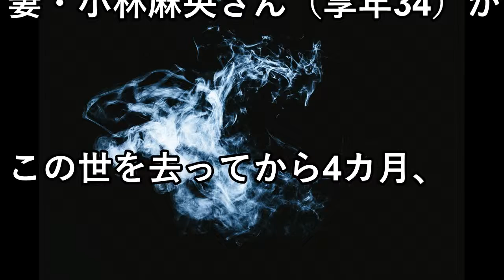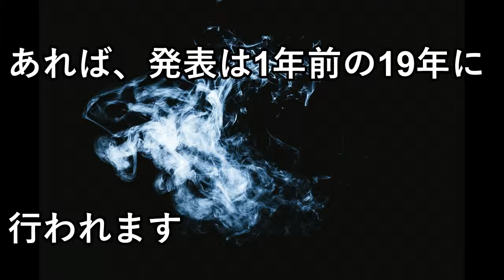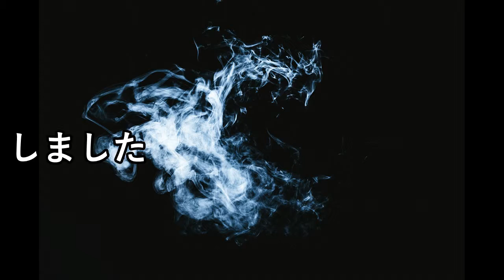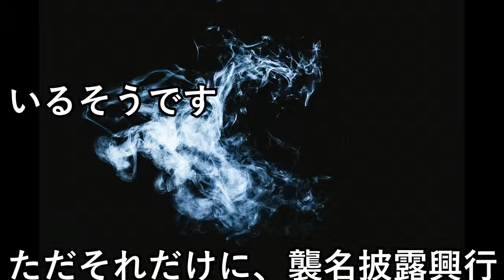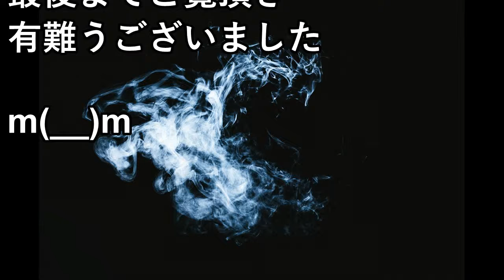市川海老蔵「実は今、付き合ってる人がいます」再婚へ秒読みか！気になるそのお相手とは！？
【速報】市川海老蔵、 ついに再婚相手を発表！ 気になるお相手は 噂のあの人ではなかった・・・！？

市川海老蔵に続き小林麻耶も「夢への一歩」を踏み出すもネットでは勸玄くん、麗禾ちゃんへの心配の声が相次ぐ事態に

【衝撃】市川海老蔵が河北麻友子のキス写真流出に怯えるワケとは・・・！？